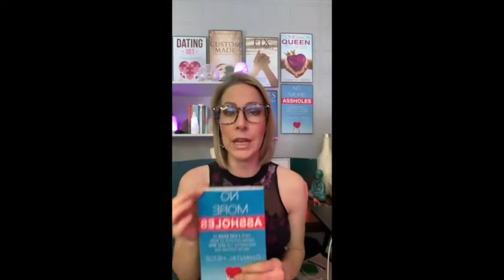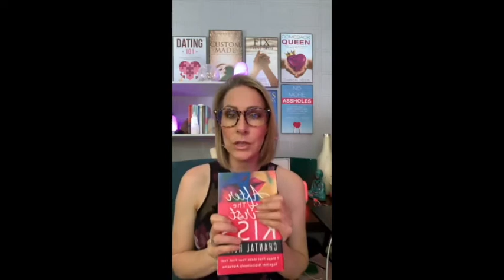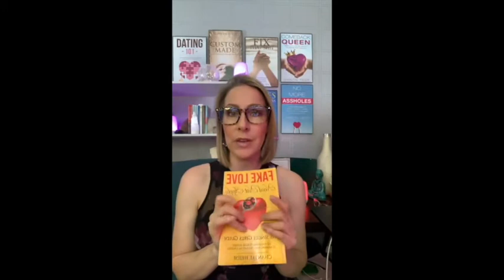TikTok LIVE! #83 | Canada's Dating Coach | Chantal Heide